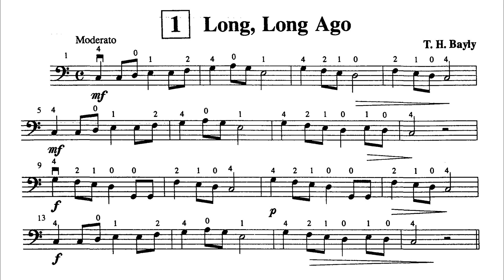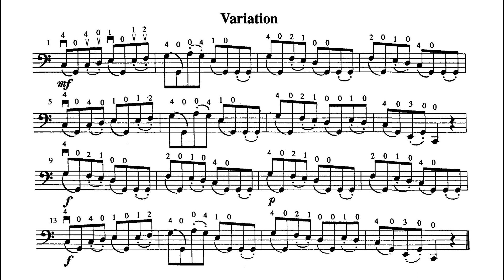Long Long Ago with Variations | Piano Accompaniment | T.H. Bayly | Suzuki Cello | Volume 2 | MM=72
Long Long Ago with Variations
Thomas Haynes Bayly | C major
Suzuki Cello School | Volume 2
Suzuki Cello Book 2 Music No. 1